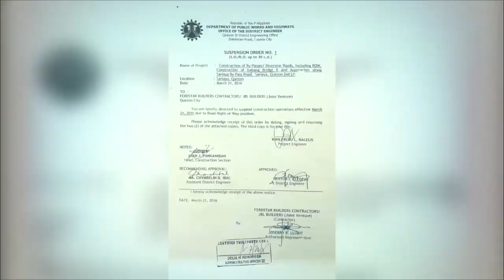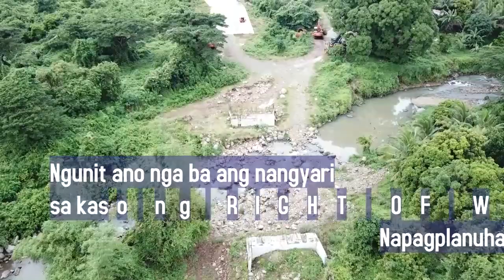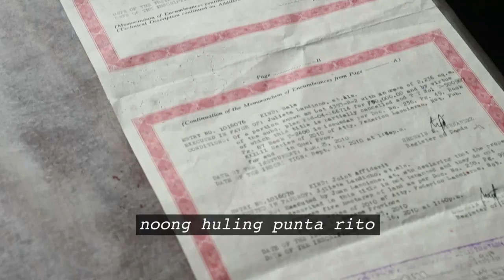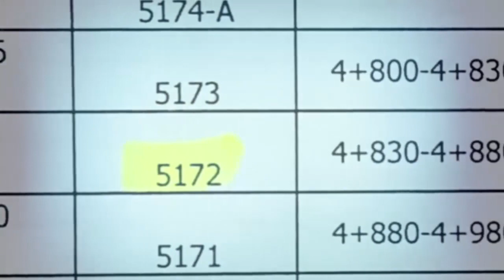Budget2019: Road Right of Way | Sariaya Bypass Road Case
Ang mga magsasaka ng Sariaya, 2 taon nang naghihintay para mabayaran ang mga lupa nilang dinaanan ng bypass road. Hindi na nga nabayaran, hindi pa makapagsaka, hindi pa nila magamit ang putol na kalsada. Bakit ba nahinto ang project na ‘to?